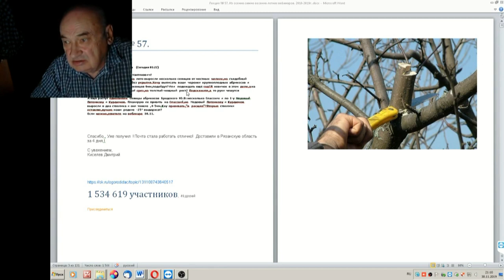57 ч 1 Как правильно и когда прививать, ответы на письма